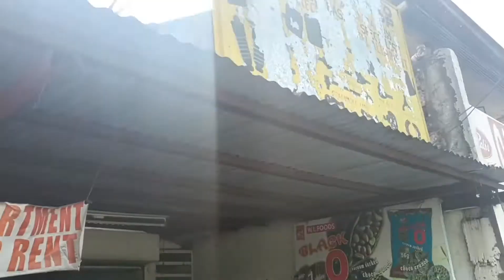karaniwang sira ng under chassis . tierod . ball joint . suspension bushing .shock.